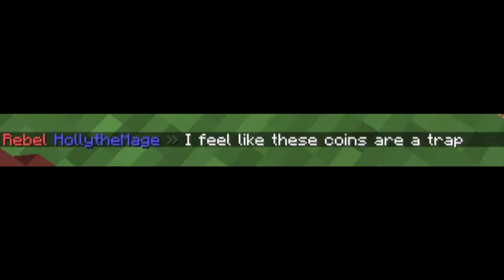[The Hive] RIP MIMV: The Movie!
Hello everybody! Most of us already know the reasons why MIMV and a few other games, such as  Herobrine, Cowboy and Indians, and SkyGiant are being removed from the Hive.

But for those who doesn't; Here's the link from a post by HiveTeam, going more into details about the game's removal:
[If the links doesn't work, the post must of been removed or other technical difficulty stuff]

Later on June 23, 2020 a date has been placed for it's removal:
Date: 6/29/2020

There was no exact time, but the post said it'll be removed in the morning. Sadly I don't have a link to that post since it has been long removed by the HiveTeam themselves.

[So I stayed up really late to witness it in the Hive, while looking at the time.]
Time of Deaths: 6/29/2020 4:17am cst

TABLE OF CONTENTS[ish]:
0:01 Months before an Official Date
21:01 Before an Official Date Prt 1/2
33:02 Before an Official Date Prt 2/2
47:32 The Official Date: [6/29/2020] Day 6/26/2020
1:17:23 The Official Date: [6/29/2020] Day 6/27/2020
1:48:49 The Official Date: [6/29/2020] Day 6/28/2020
2:23:45 Screenshots
2:25:28 The Official Date: [6/29/2020] Day 6/29/2020
2:45:52 Last Game, Last Moments

Editor: Thang Sunday